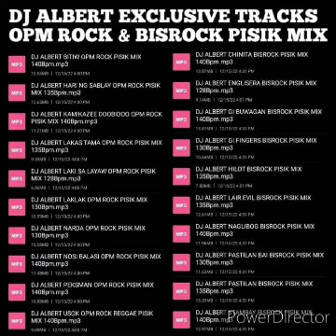Opm Rock & Bisrock Nonstop Remix 2024 (CrossDj) (DeejayRemix)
for this music.